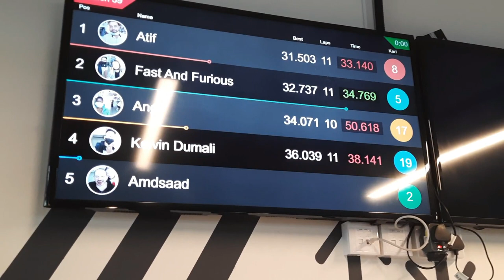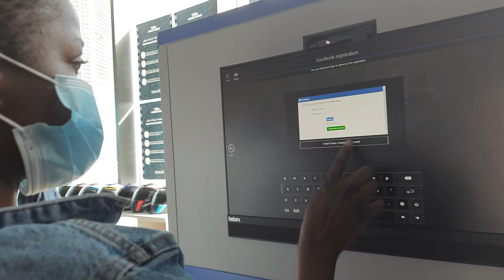Go Kart Dubai Mall - Ekart Zabeel